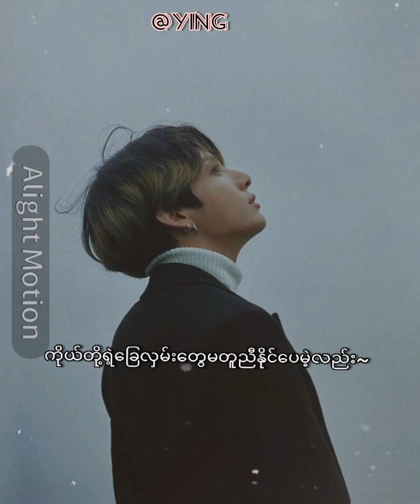[Myanmar sub]~Still with you-Jungkook (BTS)